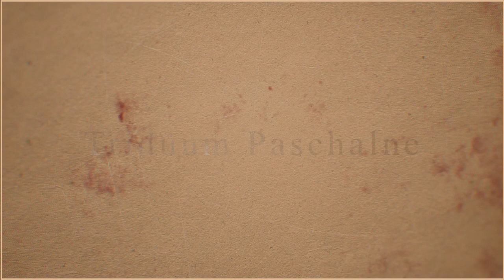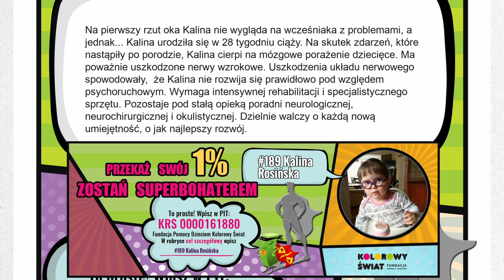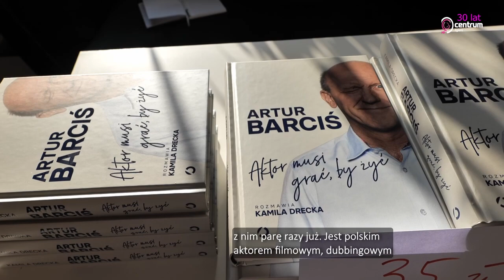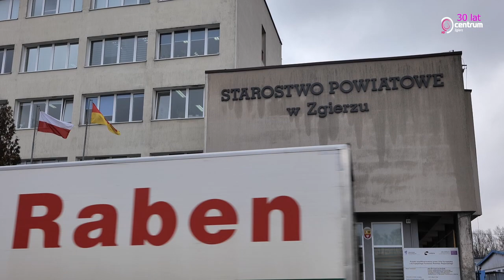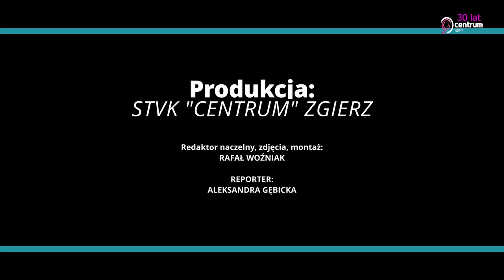Program Lokalny Zgierz 19.04.2022